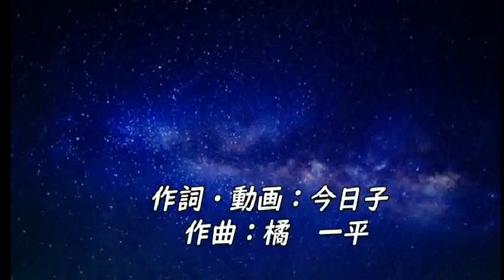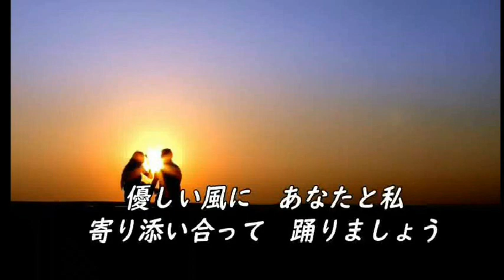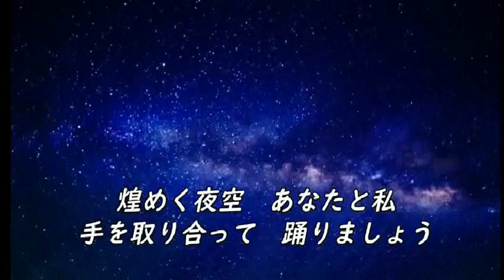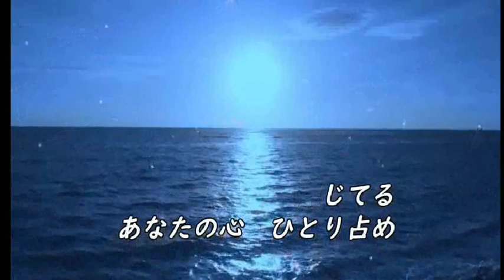【オリジナル曲】 今宵も踊りましょう ‹元歌 今日子 作曲 橘一平 cover maido›##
今日子さんのオリジナル詩＾＾）素敵な動画も有難うございました＾＾）